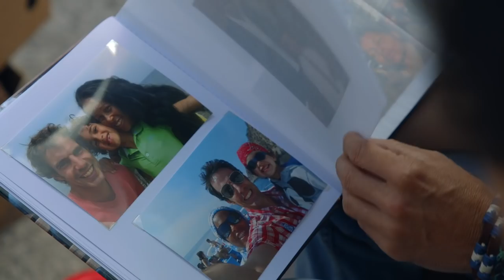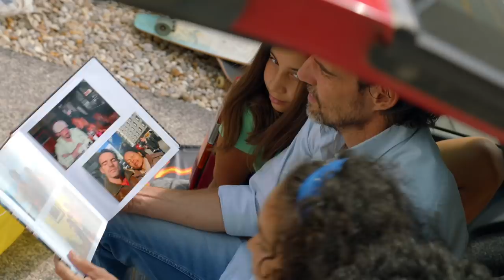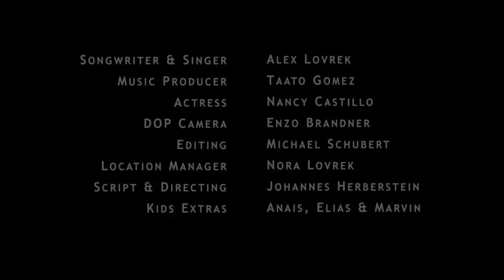Alex Lovrek - Bilder in meinem Kopf (Official Music Video)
Music, Lyrics & Voice:     Alex Lovrek
Music Producer:              Taato Gomez
Mastering:                        Christoph Stickel
Brass:                                Hans Peter Salentin
Kamera:                            Enzo Brandner
Editing:                              Michael Schubert
Directin:                            Johannes Herberstein
Actress:                            Nancy Castillo
Location Manager:         Nora Lovrek
Kids:                                  Anais, Elias & Marvin

Label: Schmusen Records

Text:

Nach vielen wilden Ehejahren
Und drei wunderbaren Kindern
Haben wir den Karren in den Sand gefahren
Niemand kann den Aufprall lindern

Doch Du gibst mir allein die Schuld
Meine Faulheit, meine Ungeduld
Ein Drink zu viel, ein Kartenspiel
Hätt die Zeit so gern zurückgespult

Jetzt gehören Dir Haus, Hof und Garage
Meine Xbox, meine Hanfplantage
Mein Besuchsrecht, meine Zahlungspflicht
Doch die Bilder in meinem Kopf, die kriegst Du nicht

Der, der ohne Tadel ist
Der werfe den ersten Stein
Das hab ich Dir nur einmal sagen müssen
Und schon schlug es bei mir ein

Ich hab sicher Vieles falsch gemacht
Auch mal ne Frau zu viel mit Heim gebracht
Mal ein Kind zu wenig abgeholt
In der Oper besoffen mitgejohlt

Das mit Deiner Tante tut mir leid
Doch wie konnte ich das ahnen
Die Typen sagten, sie wären normale Händler
Keiner sprach da von Organen

Dafür werd ich ewig lang bezahlen
Und das mein ich wirklich wörtlich
Dass Du mein Tinder Passwort geändert hast
Das find ich nicht sehr sportlich

Doch es gab auch viele schöne Zeiten
Mit Dir und mit den Kleinen
Beim Drachenfliegen, beim Ponyreiten
Mussten Lachen und auch Weinen

Weisst Du noch, als in Gibraltar
Der kleine Delphin gestrandet war
Und wir fünf zogen ihn hinaus ins Meer
So glücklich und so stolz war ich nie mehr

Dabei warst auch Du nicht immer brav
Oder seh ich da Gespenster
Da hing doch mal ein verarmter Graf
An Bettlaken aus Deinem Fenster

Er stürzte – das war kein Augenschmaus
Ich fuhr die arme Sau ins Krankenhaus
Ich sagte, ich bin Helmut, ich bin Klaus
Von Dir ein Whatsapp an uns beide „Es ist aus“

Ich schenk Dir meine Fotoalben
Meine Vespa, meine Schrundensalben
Die Krawattensammlung die gönn ich dir
Doch die Bilder in meinem Kopf, gehören nur mir